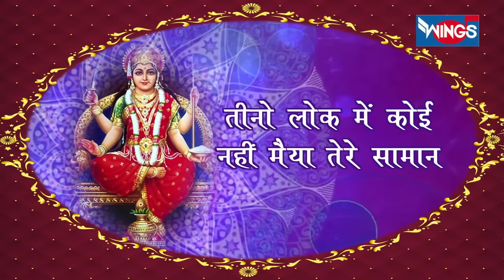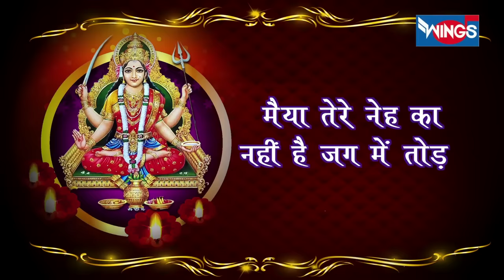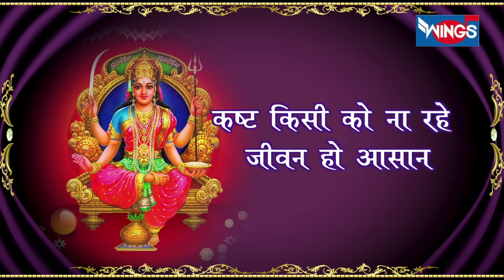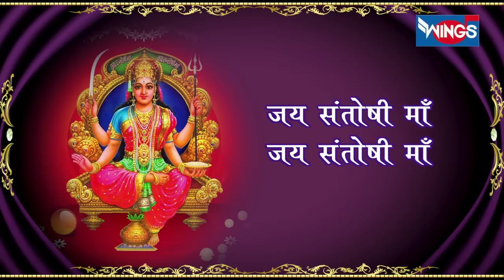श्री माता भजन Nonstop Santoshi Mata Amritwani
नॉनस्टॉप संतोषी माता भजन : Non Stop Santoshi Mata Bhajan : Santoshi Mata Amritwani :  @bhajanindia

Singer: Pamela Jain
Lyrics : Devendra Rana